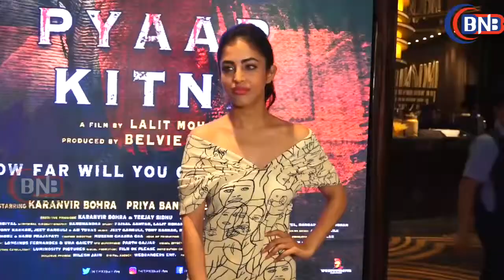''Hume Tumse Pyaar Kitna'' Trailer Launch समीर कोचर,करणवीर बोहरा,प्रिय बेनर्जी और ललित मोहन के साथ